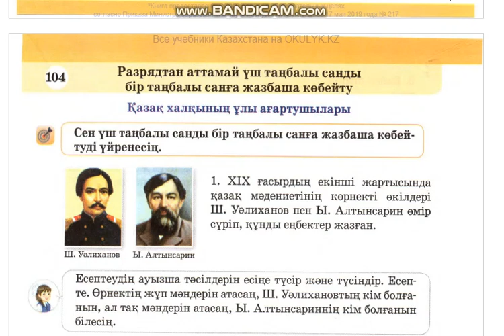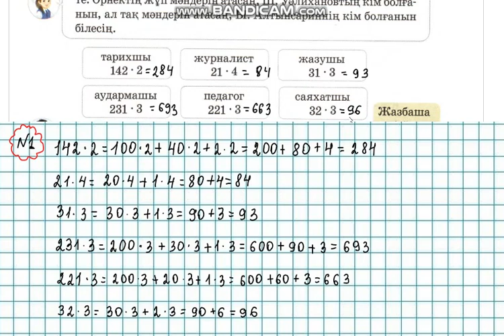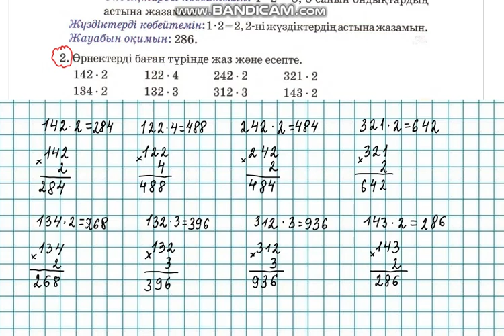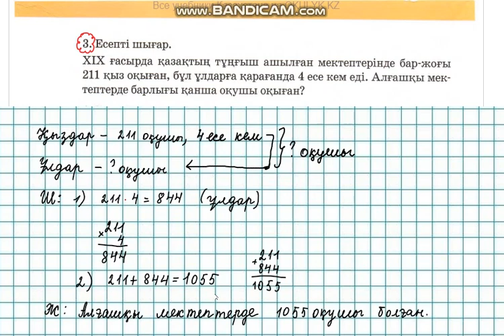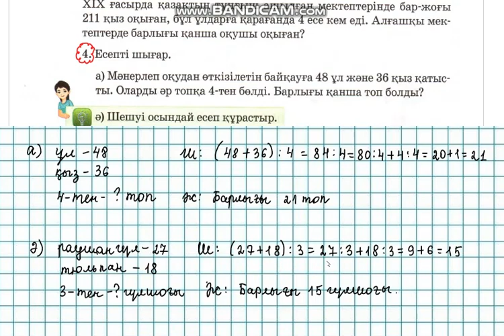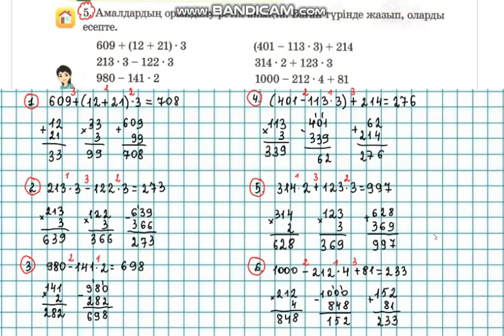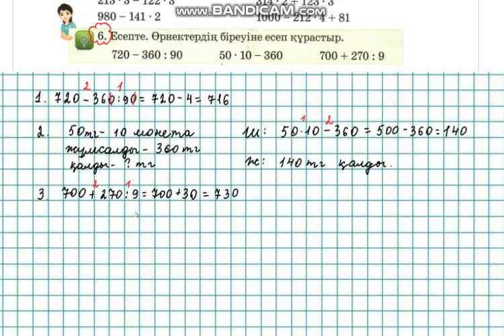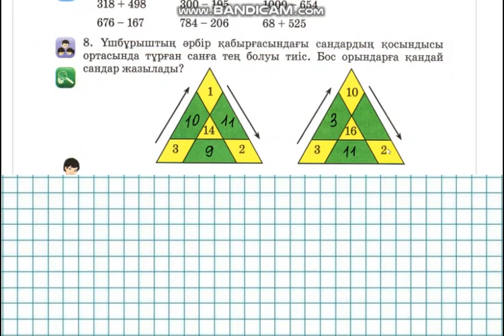Математика 3-сынып 104-сабақ 1-8 есептер